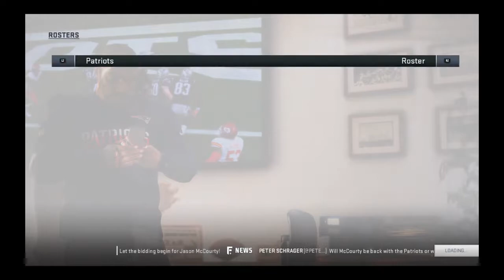Jakeem Grant & Sitton